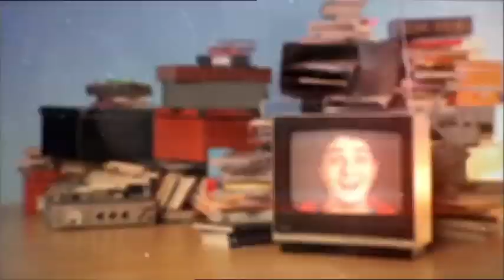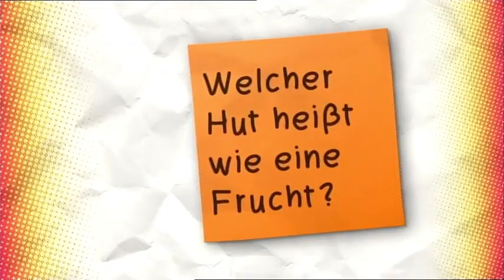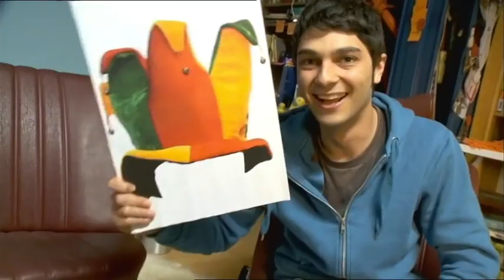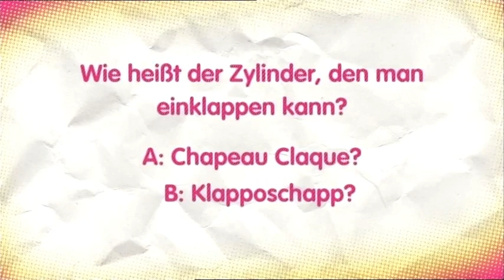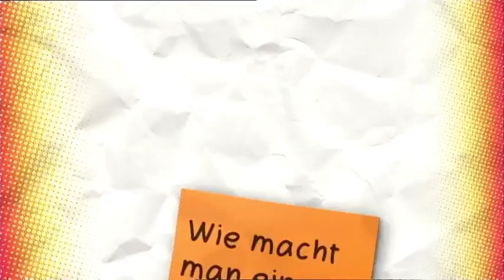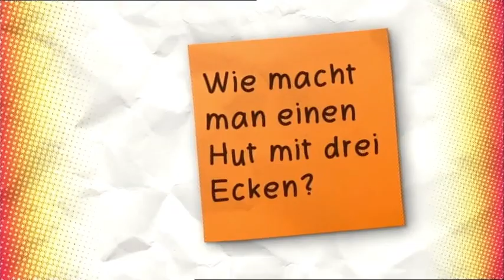Checker Can bekommt einen Piratenhut vom Hutkönig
ARD und KIKA Bericht